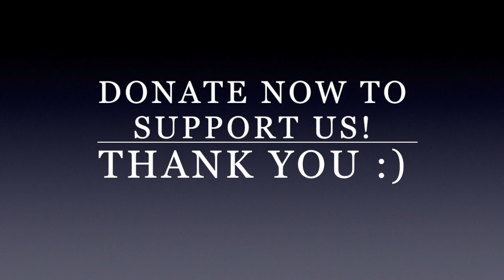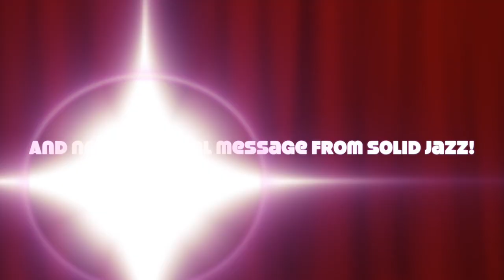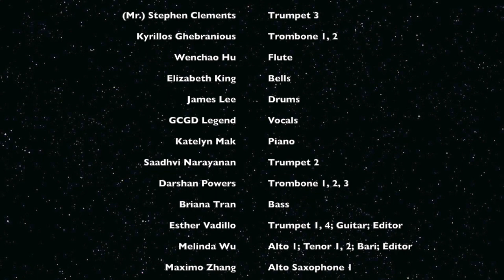SOLID Jazz Virtual Winter Concert 2020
Pieces:
Watermelon Man